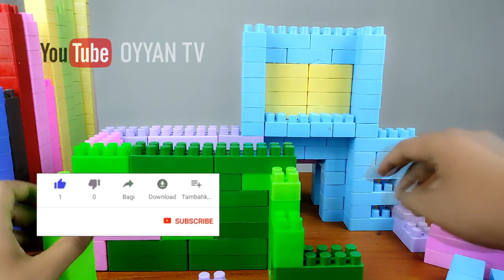Cara Membuat Lego Kantor Polisi | Lego Block